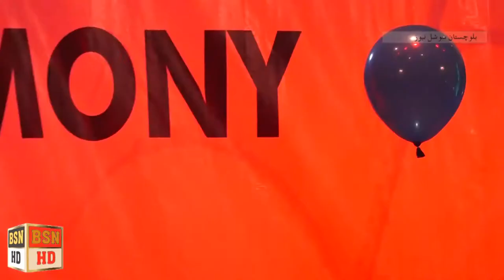UROOJ Fatima Lalila O Laila Song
BSN